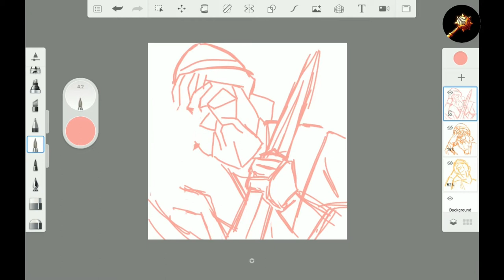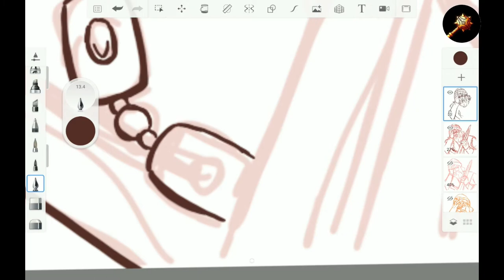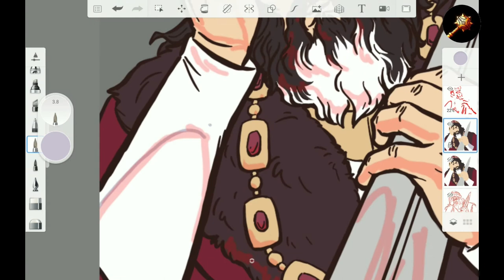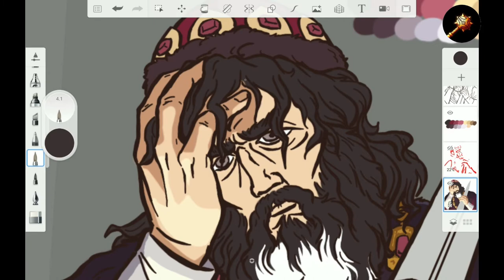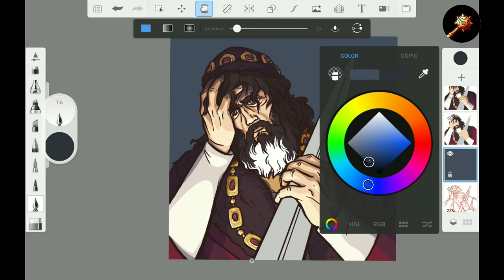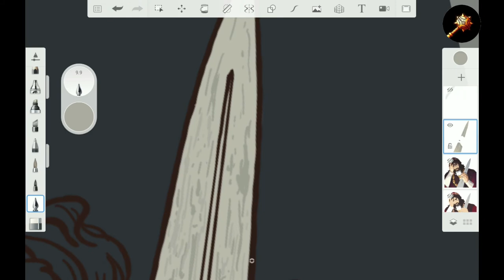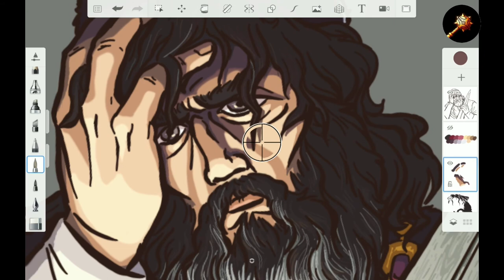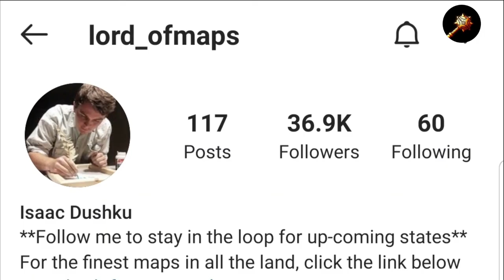Ukraine: the battlefield (Part 2)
More invaders to flush down into this region. This one took me a while. I hope you enjoy!

00:47 - Geography of Eastern invaders
03:44 - Geography of Western invaders
05:18 - Geography of marshlands
05:59 - Birth of the Slavs
07:25 - Khazars
09:56 - Rus monarchs
12:02 - Pechenegs
13:45 - Cumans
14:19 - Galicia-Volhynnia, the child of Kiev
15:12 - Golden Horde
16:09 - the three powers that ruled Ukraine
16:24 - Moscow
18:15 - Poland and Lithuania
19:34 - Cossacks of Ukraine
22:12 - Pause: what's "Rus"
23:38 - Socialists
25:57 - Worldbuilding Baghrans